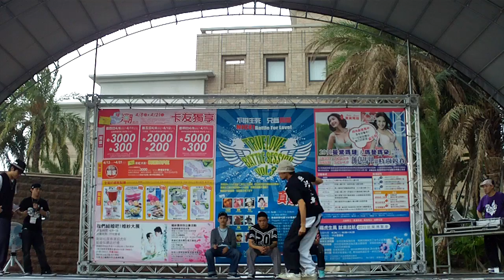20100425嘉義真愛盃 - LOCKING - Best16 - 踢歪 VS 老娘.MOV